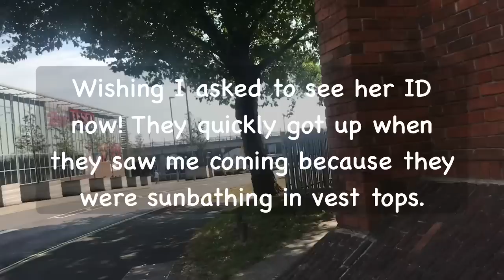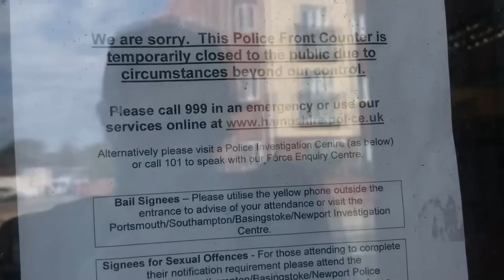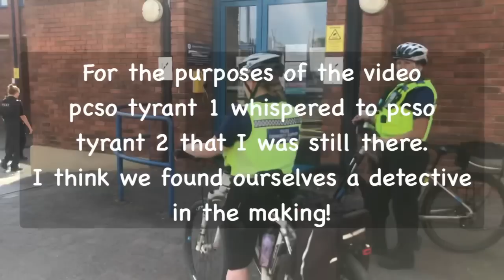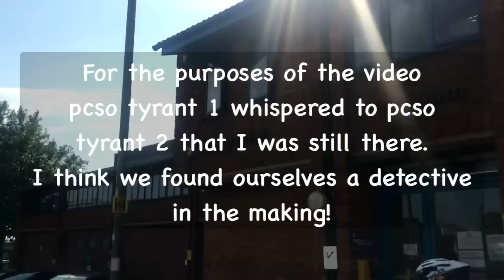Crybaby PCSO Thinks Photography Is Inappropriate!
If you enjoy what I do, please consider supporting the channel.